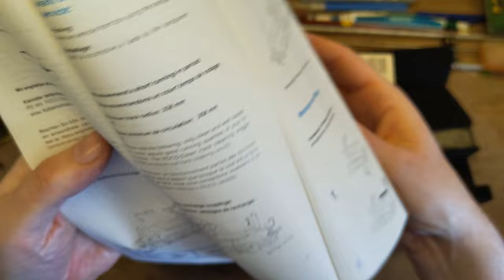Een Krokodil met slecht zicht!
Ik heb hier een Roco 43446 - ÖBB Krokodil met hele zwakke lampen. De loc is digitaal en ik had gloeilampen verwacht. In plaats daarvan zat er wel LED in maar deze was naar beneden gericht. Met heel wat gepriegel heb ik er nieuwe LED verlichting in zitten die de situatie aanzienlijk verbeterd. Om het echt helemaal op te lossen moet ik heel ingewikkeld gaan doen. Voor een andere keer wellicht.